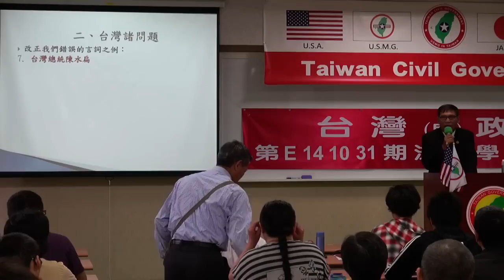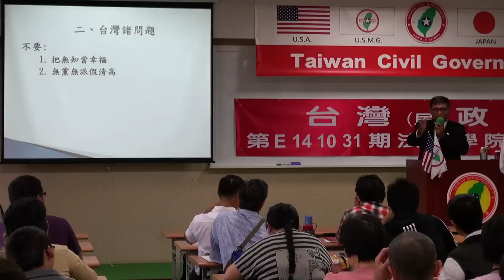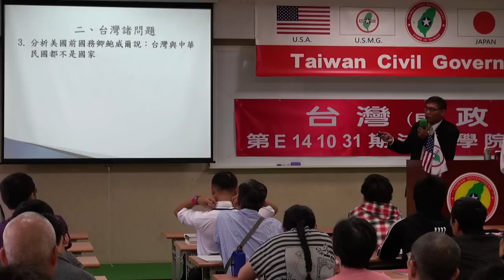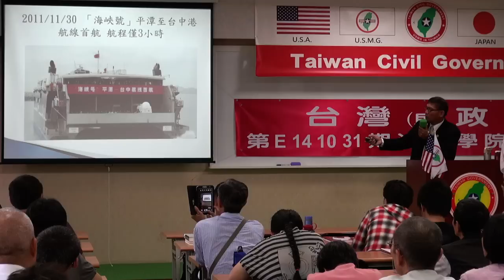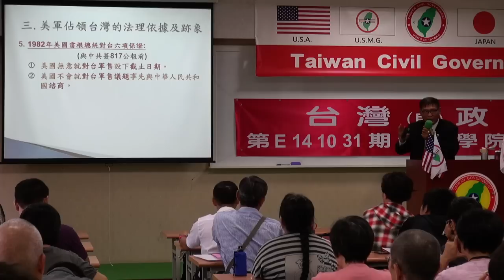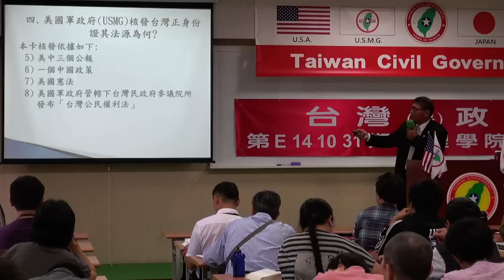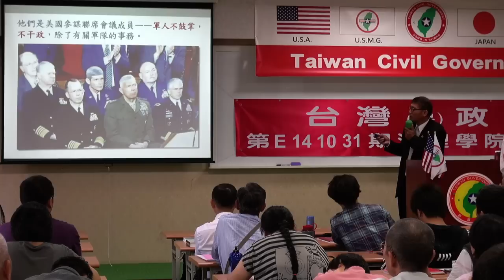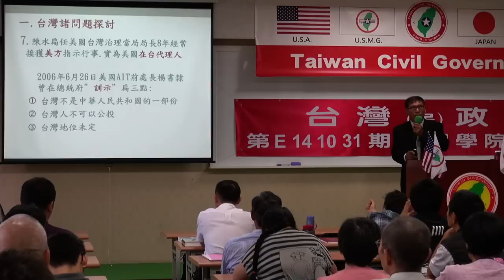141101-3-台灣諸問題-潘良華-台灣(民)政府第E141031期法理學院初級班